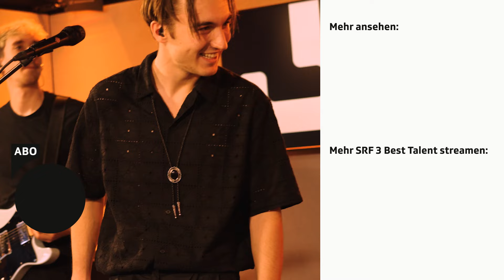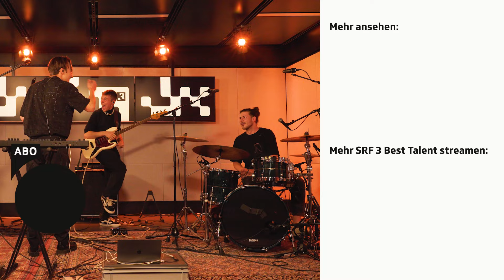Sento - «Take on Me» (A-ha Cover) | Best Talent – Juni 2024 | SRF 3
«Der Song ist meinem Mami und allen meinen norwegischen Verwandten gewidmet», sagt Sento über sein Cover des 1985er Megahits «Take on Me» von A-ha. Das «SRF 3 Best Talent» vom Juni 2024 wohnt in Zürich, ist Halbnorweger und kuschelt den Synthie-Pop-Evergreen mit ordentlich Swagger ins Lounge-Bett.

«Mir war es wichtig, dass das Cover nicht wie das Original klingt – aber auch nicht zu weit davon entfernt ist», so der 24-Jährige. Besonders herausgefordert habe ihn die Tonlage, die «im Original zehn Oktaven höher ist als das, was ich hinbekomme». Alles gut, @sento9668, du bist ja auch nur zur Hälfte Norweger, du musst nicht gleich an A-ha-Frontmann Morten Harket rankommen.

Gesang & Keys: Sento
Gitarre: Severin Tresch
Bass: Chris Gebhard
Drums: Dave Wieser

«SRF 3 Best Talent» zeichnet aufstrebende Musik-Acts aus der Schweiz aus und stellt sie je einen Monat lang in den Fokus.

LYRICS
Today is another day to find you
Shyin' away
Oh, I'll be lookin’ for your love, okay

But I'll be stumblin' away
Slowly learnin' that life is okay